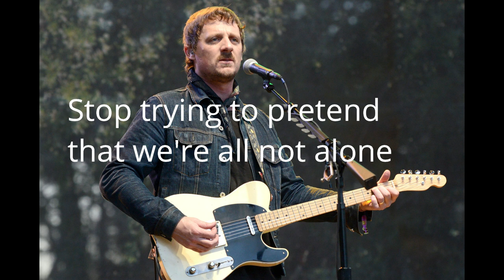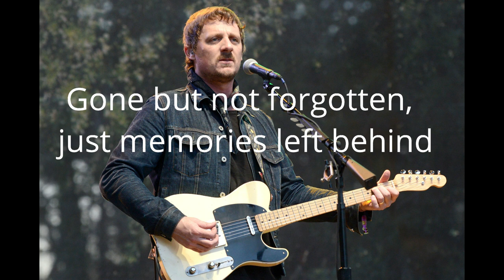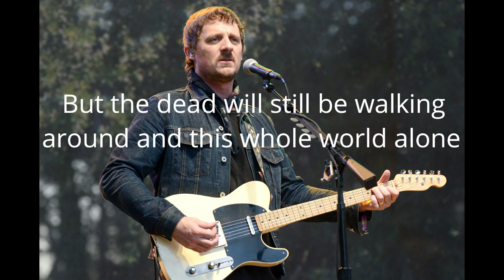Sturgill Simpson - The Dead Don't Die [Official lyrics]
This is official lyrics of  The Dead Don't Die by Sturgill Simpson